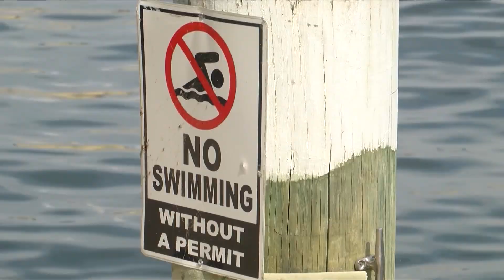Pointe Coupee Sheriff’s Office, LDWF investigating False River boating accident involving three chil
The Pointe Coupee Sheriff’s Office and Louisiana Department of Wildlife and Fisheries (LDWF) are investigating a boating accident involving three children.